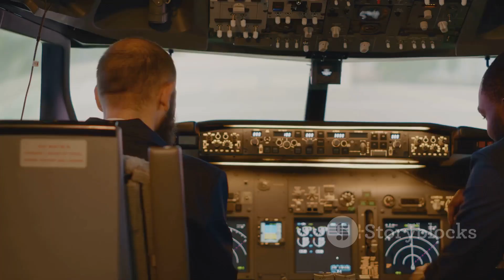The U2 Spy Plane: A Sky-High Mystery Unveiled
In this exciting video, we dive deep into the fascinating world of aviation with a special focus on the U2 Spy Plane! Join us as we unveil the intriguing secrets surrounding its history, remarkable capabilities, and its profound impact on modern aviation. Discover the groundbreaking technology behind this legendary aircraft and the incredible missions it undertook. From its historic flights to its role in shaping today's intelligence gathering, this video offers an in-depth exploration. So grab your seat and buckle up for an extraordinary journey through aviation history! Let's uncover the hidden truths together!

OUTLINE:

00:00:00 The High-Flying Enigma
00:01:12 The Birth of U2
00:02:29 Trials and Tribulations
00:03:40 The Legacy of U2